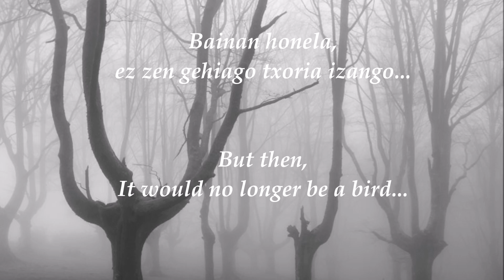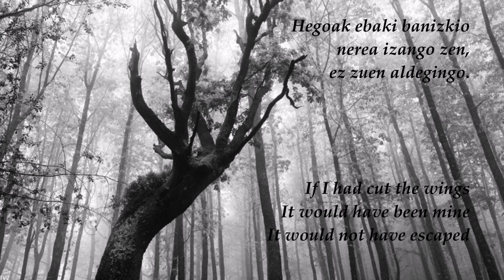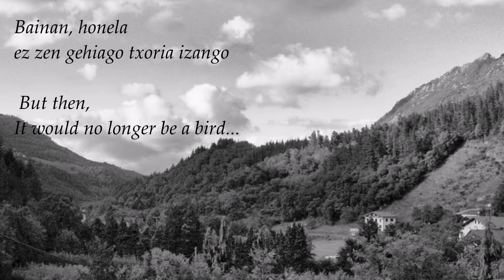Txoria Txori - lyrics in Euskara & English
This is a version of the song Txoria Txori, by Mikel Laboa, performed by Maite Itoiz and John Kelly in 2009.

The song was published in 1974. It is about freedom and letting the other be who he/she/they  is/are...

Throughout the video there are images of the Basque countryside (found on google ), and photos of San Sebastian (Donostia) and Bilbao (Bilbo) that I took during a 10 day trip at N. Spain.

I want to thank Yiannis who tought this song to me and made me highly appreciate the Basque culture and history. This song is now one of my absolute favourites!

Eskerrik asko, Yiannis! Agur!

Lyrics:
Hegoak ebaki banizkio
nerea izango zen,
ez zuen aldegingo.
Hegoak ebaki banizkio
nerea izango zen,
ez zuen aldegingo.

Bainan, honela
ez zen gehiago txoria izango
Bainan, honela
eta nik...
txoria nuen maite
eta nik...
txoria nuen maite

Spanish Translation:
Si le hubiera cortado las alas
habría sido mío,
no habria escapado.
habría sido mío,
no habria escapado.

Pero así,
habría dejado de ser pájaro.
Pero así,
Y yo...
yo lo que amaba era un pájaro.
Y yo...